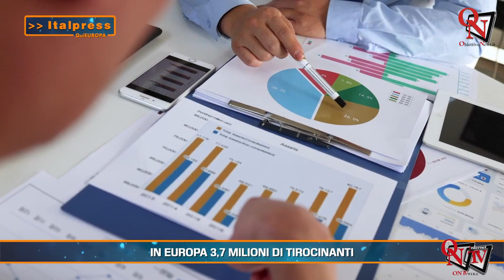QuiEuropa Magazine - 07-2024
QuiEuropa Magazine - In questo numero: - Caso Salis, Bruxelles apre alla procedura d’infrazione per l’Ungheria - Nuovi aiuti all’Ucraina per la ricostruzione - In Europa 3,7 milioni di tirocinanti